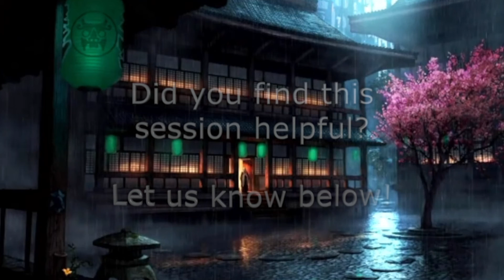Meditation Monday 001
Welcome to Meditation Monday! EasternMediaGG's Wellness Team brings you this new series in the hopes that it will help kickstart the week ahead of you! Thank you for joining in! We hope you enjoy!